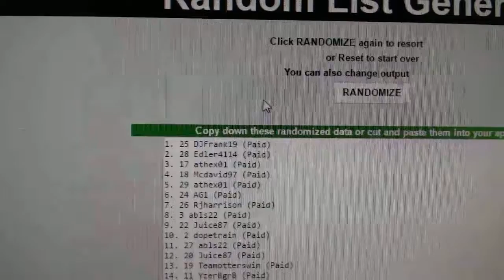C&C #7204 Multi Random